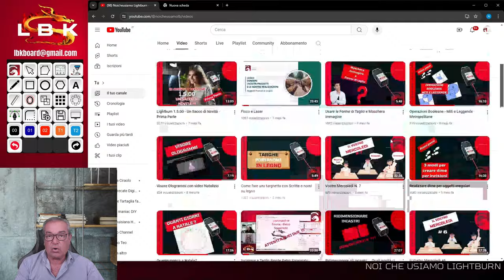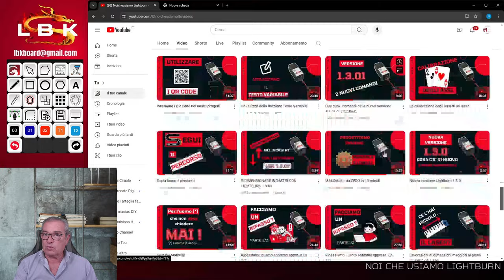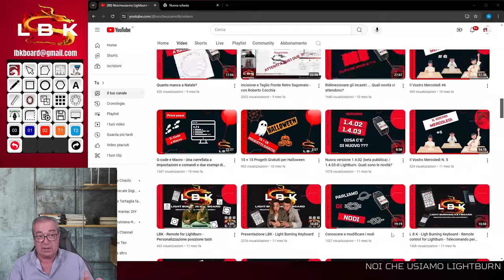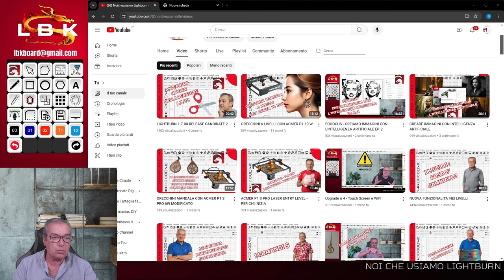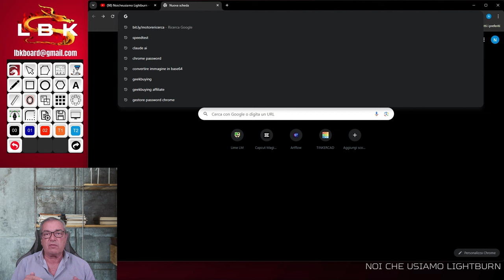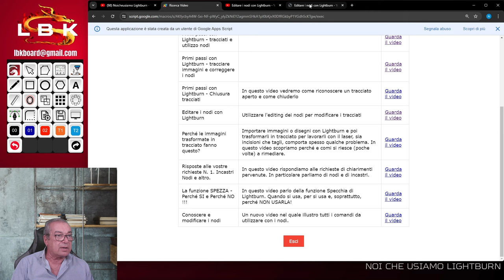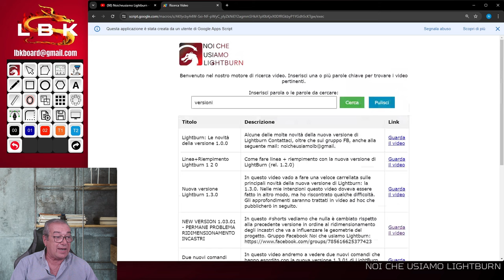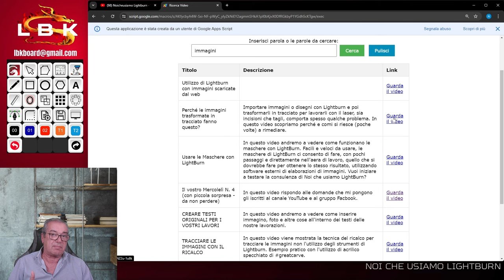IL MOTORE DI RICERCA DEI VIDEO DI NOICHEUSIAMOLB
In questo video presento il nuovo strumento di Noi che usiamo Lightburn: il motore di ricerca dei video.
Una web app raggiungibile tramite un qualsiasi browser, che permette di ricercare i video pubblicati sul canale con una più parole - chiavi di ricerca.
Tutti i tutorial a portata di un click!